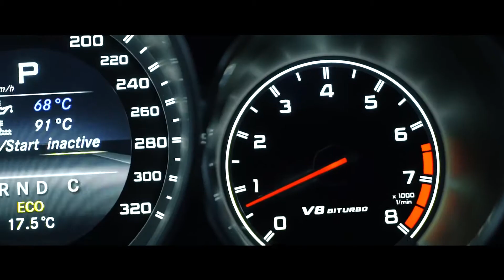adam maniac remix bass boosted reverb